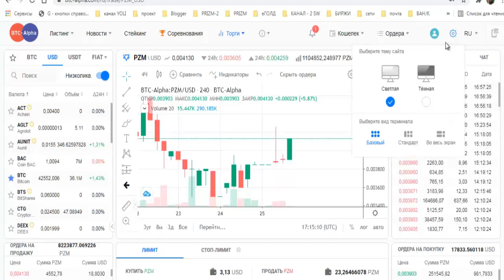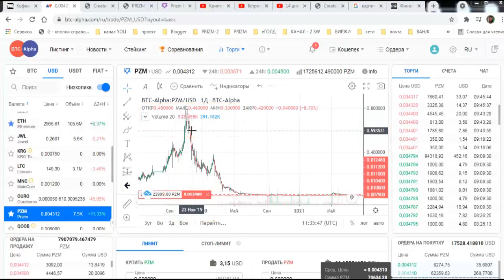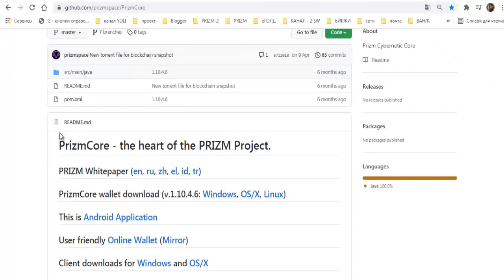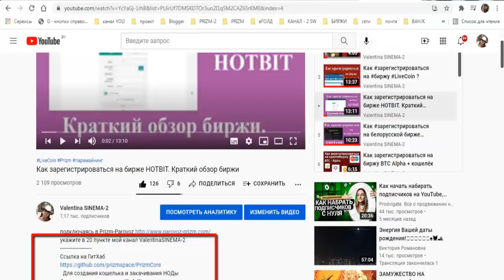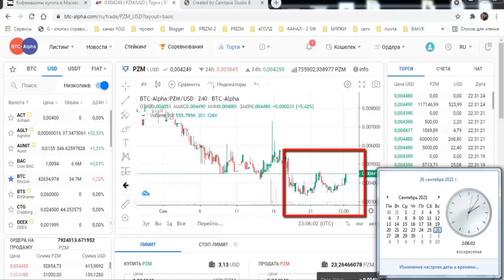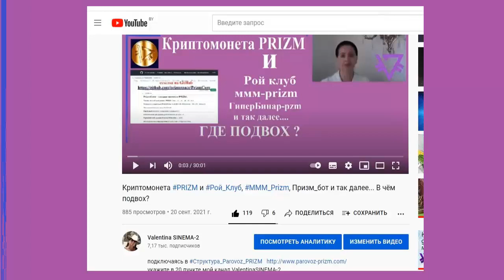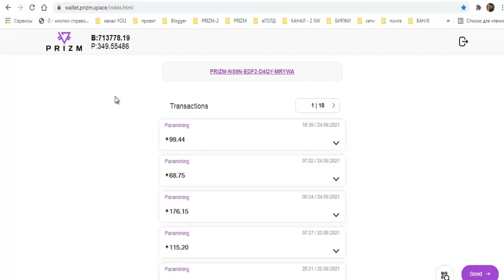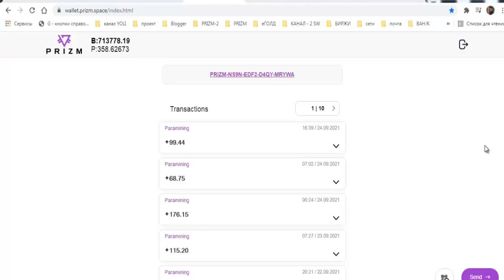Как купить квартиру за PRIZM ?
ссылка на GitHub PrizmCore
ссылки на биржи с торговлей Prizm:
1. ссылка на биржу RUDEX
2. ссылка на биржу Пробит Глобл
При регистрации на эту биржу вставьте
 Реферальный код  59933263 , чтобы получить бонус.